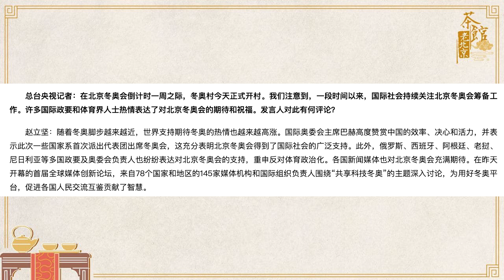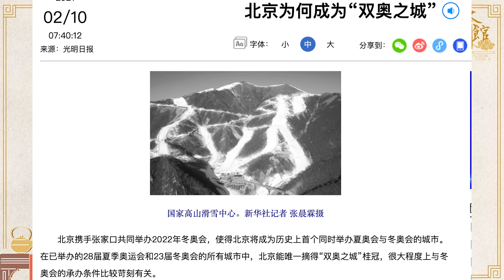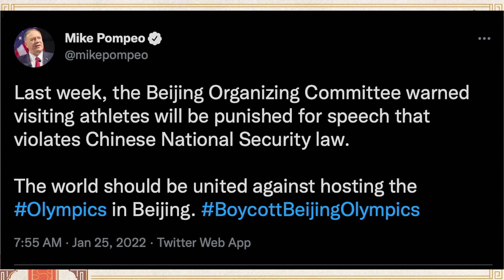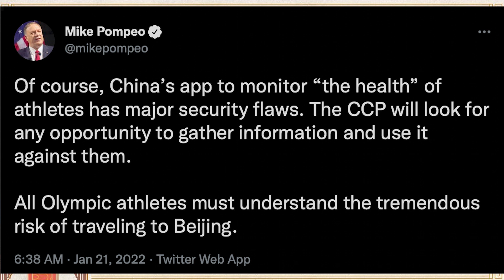導彈專家叛逃暴露習近平哪根最軟肋？金正恩不滿北京年貨扔第六顆導彈，難倒趙立堅！蓬佩奧又懟中共？（老北京茶館:第640集:2022:01:27）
導彈專家叛逃 澆滅 習近平 武統大夢？超高音速導彈專家掀開中共最軟一根軟肋，到底是哪一根？ 金正恩 試射第六顆導彈，北京冬奧會面臨攪場威脅，趙立堅進退兩難！蓬佩奧發推，連續回擊北京冬奧外交，中共氣暈……